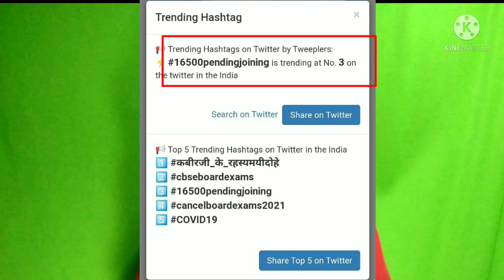পশ্চিমবঙ্গ প্রাথমিক শিক্ষক নিয়োগের দ্বিতীয় দিনের টুইটার ক্যাম্পেইনের সাফল্য // Twitter campaign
পশ্চিমবঙ্গ প্রাথমিক শিক্ষক নিয়োগের  কাউন্সিলিং প্রক্রিয়ার গতি বাড়াতে রাধাকৃষ্ণন প্রাথমিক শিক্ষক ঐক্য মঞ্চের তরফ থেকে দু'দিনব্যাপী টুইটার ক্যাম্পেইন চালানো হয়েছিল। তার দ্বিতীয় দিনে বিপুল সাড়া মিলেছে। আজ দ্বিতীয় স্থান অধিকার করেছে।

রাধাকৃষ্ণন প্রাথমিক শিক্ষক ঐক্য পরিষদ :
copy & paste for use
চাকরি চর্চা ( Chakri charcha 2.0 )

# ভূগোল_ও_পরীক্ষা_প্রস্তুতি